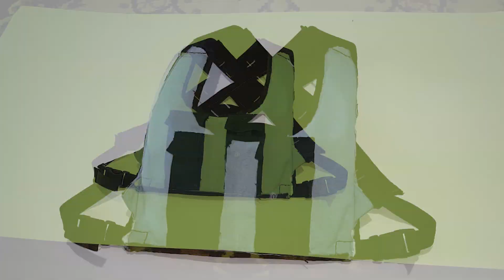Тактильный жилет для Виртуальной реальности (Handmade)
Всем привет!
Предлагаю вашему вниманию продолжение экспериментов на тему пояса Woojer, обзор на который можно посмотреть по ссылке:
На этот раз это мой самодельный тактильный жилет. Получился довольно удачно по дизайну и ощущениям.

Тактильный Transducer Mini Bass Shaker 16 Ом Dayton Audio TT25-16
Представляет собой небольшой тактильный датчик или мини бас шейкер, который предназначен для использования в домашнем кинотеатре, игровой индустрии, и автозвук приложений. Этот мини бас шейкер обладает уникальной способностью передавать низкочастотные звуковые волны непосредственно к слушателю, тело слушателя будет вступать в контакт.

Начинка устройства:
- Зарядное устройство для 1 литиевого элемента 18650 со встроенной защитой TP4056;
- Аудио усиитель на м\с PAM8403;
- Активный фильтр сабвуфера на м/с NE5532. F=100Гц;
- DC-DC повышающий преобразователь SX1308;
- Аккумуляторы 18650